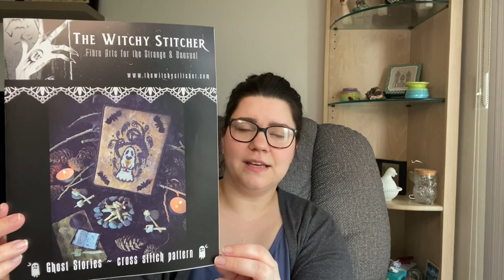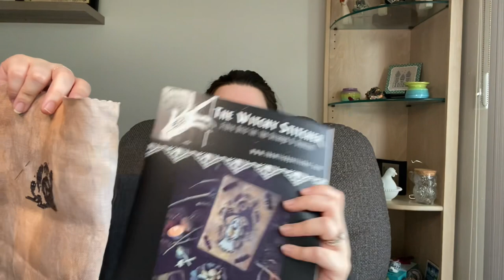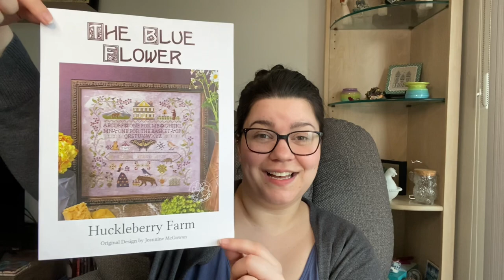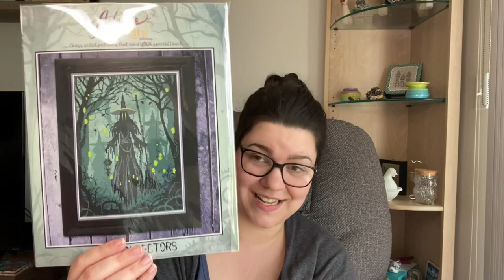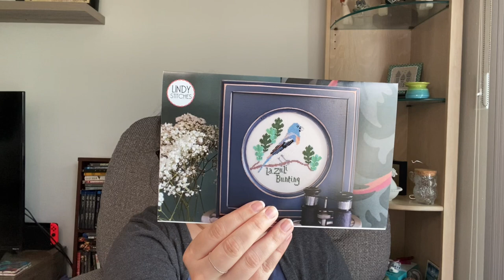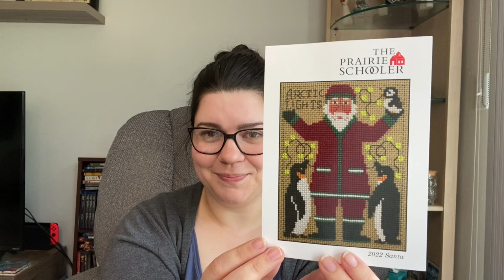Flosstube #28: The Bookcase is FINISHED and a week of birthday starts!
Thank you for joining me for for another cross stitch update!

**SHOW NOTES**

PROJECTS/PATTERNS

Skull with a burning cigarette by The Stitch Patterns
Ghost Stories by The Witchy Stitcher
Fox and Crow by Wild Violet Cross Stitch
Golden Bees by Owl Forest Embroidery
La Scapigliata by Cross Stitch Obsession
Cast a Spell by Mama Witch X Stitch
The Bookcase by Galliana Cross Stitch
Starry Cat Night by Lola Crow Cross Stitch
Huckleberry farm by The Blue Flower
Touch of Magic SAL by Caterpillar Cross Stitch
Galaxy Temperature SAL by Climbing Goat Designs
Wonders of the Night sky by Climbing Goat Designs
Mini Contessa with Squid by Heaven and Earth Designs
Haunted Library by Mill Hill
Stars Bright by Lindy Stitches
31st Block Party by Hands On Design
Smooth Stripes Shawl by Yarnspirations
Infinitely adjustable socks by Fairlight Fibers
Botanical Tee by Knitatude
Parasite Movie Poster by Needle Kitsch
Supernatural SAL by The Witchy Stitcher